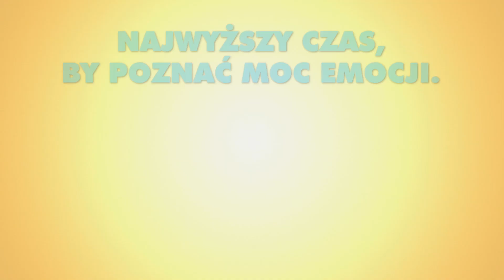W głowie się nie mieści - Radość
"W głowie się nie mieści" w kinach od 1 lipca!

Kiedy Riley wraz z rodzicami opuszcza rodzinne strony i przenosi się do San Francisco, usiłuje dostosować się do nowej sytuacji. Jak każdym z nas, bohaterką kierują emocje: Radość, Strach, Gniew, Odraza i Smutek. Dorastanie bywa trudne, także dla Riley. Chociaż Radość robi wszystko, by utrzymać pozytywną atmosferę, dziewczynce nie jest łatwo odnaleźć się w nowym mieście, domu i szkole…